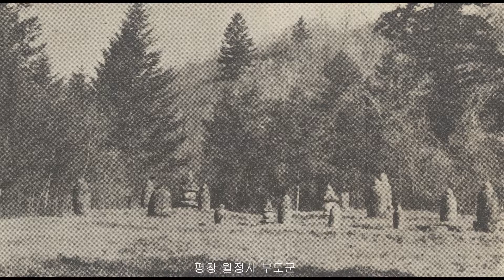▲▲KOREA=평창 월정사(月精寺) 부도군=엄기표 교수 문화유산 소개 자료(촬영 2020.06.23)